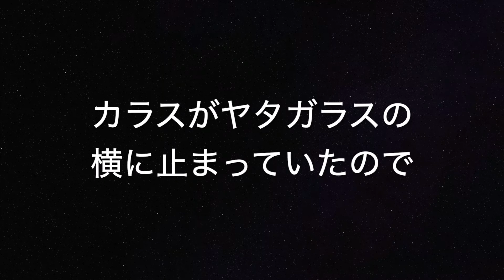カラスがヤタガラスの横に止まっていたので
モニュメントの上の八咫烏（ヤタガラス）の横にカラスが止まっていたので動画を撮影しました。近づくとすぐに逃げられてしまいましたが。

モニュメントは1999年に南紀熊野体験博の開催を記念して道の駅奥熊野古道ほんぐうさんの敷地内に設置されたもの。

八咫烏は熊野の神々の使いです。
熊野信仰の元々の担い手は猟師であり、その最初の祀り手である猟師は八咫烏に導かれて熊野の神々に出会ったとされます。

また『古事記』では高木大神が天から八咫烏を遣わし、カムヤマトイワレビコミコト（のちの神武天皇）を熊野から大和まで道案内させました。

八咫烏は三本足の姿で描かれますが、元々は大きなカラスで、『古事記』の序には「大烏」と記されています。

中国の神話に登場する太陽に住むという三本足のカラスが朝鮮半島を経て日本に入ってきて八咫烏と合わさることで八咫烏が三本足となったものと思われます。

熊野信仰は東アジアにおける宗教文化の交流により形作られたものですが、三本足の八咫烏もまたその文化の交流の中から生み出されたものなのでしょう。

この他にも複数の熊野関連サイトで熊野の魅力を発信しています。